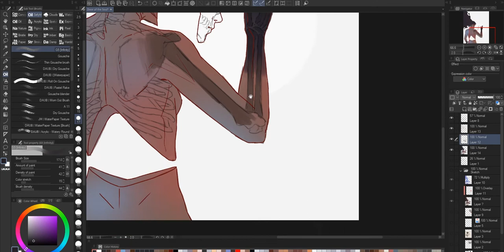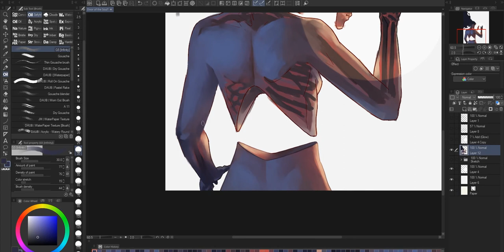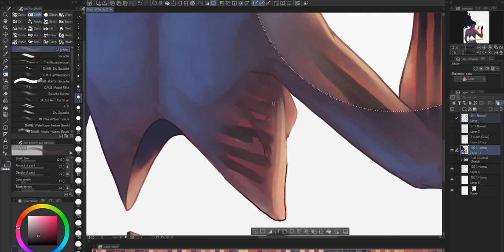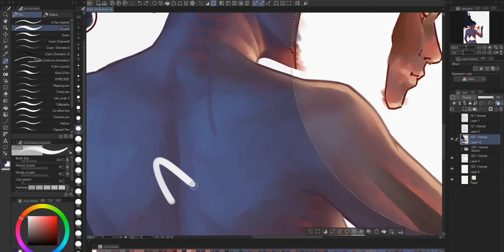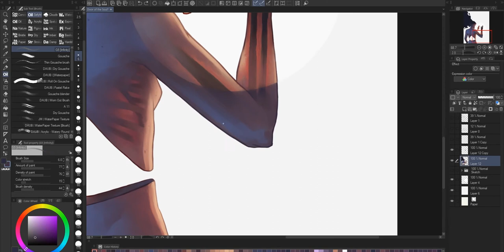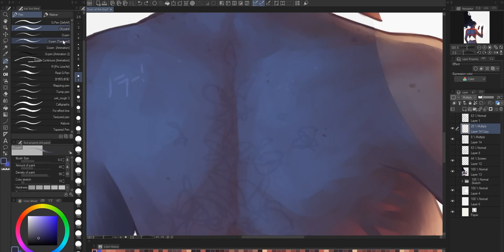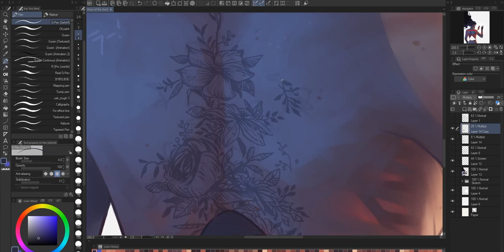Painting a woman with a door to the soul | TIMELAPSE | Digital Art in ClipStudioPaint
[ENG]
What do you consider is the door to the soul in our body?
[ESP]
Cual consideras es la puerta al alma en nuestro cuerpo?

❤️ [ Social ]

🎵 [ Music ]

Track 1: Words Fall Out by NIMBVS
Track 2: With You (Instrumental) by HaTom

🔥 [ Workstation ]

ASUS GeForce GTX 1070 8GB ROG STRIX
Intel Core i5 6600K
Corsair Hydro Series H100i v2 Liquid CPU Cooler
Motherboard ASUS RGB LGA1151 Z170 Pro Gaming/AURA
Corsair Vengeance LPX 16GB
Wacom intuos Pro Medium Pen and Touch